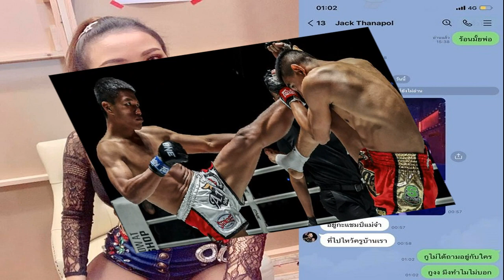จ๊ะ เดือดสุด! แจ๊ค เล่นฉากเสี่ยงตายก่อนโป๊ะแตก โดนเปิดแชทสารภาพผิด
จ๊ะ เดือดสุด! แจ๊ค เล่นฉากเสี่ยงตายก่อนโป๊ะแตก โดนเปิดแชทสารภาพผิด หลังหนีเที่ยวแล้วแฟนคลับนักร้องสาวไปเจอ จบบทสนทนาโดนบล็อกไลน์
งานนี้ทำเอาเดือดสุดๆ เมื่อนักร้องสาว จ๊ะ นงผณี มหาดไทย หรือจ๊ะ อาร์สยาม กำลังเล่นคอนเสิร์ตเพิ่งเสร็จ ได้มีแฟนคลับทักมาบอก เจอผู้ชายของแม่นั่นคือ นักร้องหนุ่ม แจ๊ค ธนพล ที่ร้านเหล้า จึงถามนักร้องสาวจะตามมาด้วยหรือไม่

เมื่อโป๊ะอย่างแรงแบบนี้ ทำให้นักร้องดัง จ๊ะ นงผณี ถึงกับเดือด แต่เลือกไม่ใช้วิธีโทร.ไปถาม โดยตัดสินใจโพสต์เรื่องลงหน้าเพจตัวเอง ระบุว่า

“ในขณะที่ฉันเล่นคอนเสิร์ต 2 ที่พึ่งเสร็จ มีแฟนคลับทักมา แม๊!!! หนูเจอผู้ชายแม่ที่ร้านเหล้า แม่มาด้วยมั้ย โอเคจบบบบบ นอกจากตรู ไม่ได้ไปคือ ตรูไม่รู้ด้วยคร่าว่ามันไป เก่งมากกกก ผู้ฉันเล่นฉากเสี่ยงตายล่ะ 1
ก่อนตลกดัง บอล เชิญยิ้ม จะเข้ามาคอมเมนต์ว่า “เป็นเรื่องแล้ว ธนพล คนหัวร้อนนนน” จ๊ะมาตอบบอลด้วยว่า “เดี๋ยวมันก็เดือดร้อนพี่อีก
จากนั้นไม่นานจ๊ะได้โพสต์แชทที่แจ๊ค ธนพล ทักมาหลังรู้ตัวว่าโป๊ะแตกหนีเที่ยว โดยจ๊ะทักแชทไปว่า ร้อนมั้ยพ่อ แจ๊ค ธนพล ตอบกลับว่า ร้อนมากแม่ พร้อมโพสต์ภาพกลุ่มเพื่อนที่ไปเที่ยวด้วยกัน และระบุอยู่กะแชมป์แม่จ๋า ที่ไปไหว้ครูบ้านเรา ก่อนจ๊ะจะตอบว่า ไม่ได้ถามอยู่กับใคร กูงง ทำไมมึงไม่บอก

ต่อมาจ๊ะยังคอมเมนต์อีกว่า “จบบทสนทนาที่ พ่อขอโทษ หลังจากนี้ ตรูจะไม่ตอบไลน์มันเลย 1 เดือน หลังจากที่เคยผิดพลาดมาแล้ว จนตรูต้องลบเพื่อนในเฟสไป 2 ปีแล้ววววว จนป่านนี้ก็ยังไม่รับเฟสเลย เหลือแค่โทรทางเดียว เมื่อไรที่ผิดอีก ตรูบล็อคเบอร์ ทุกอย่างจบบบบบบ